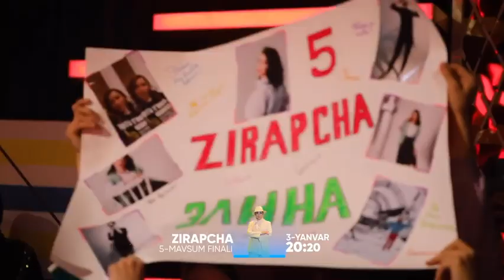FINAL! Zirapcha 5-mavsum finali anonsi 🤩3-yanvar soat 20:20 da SevimliTV telekanalida